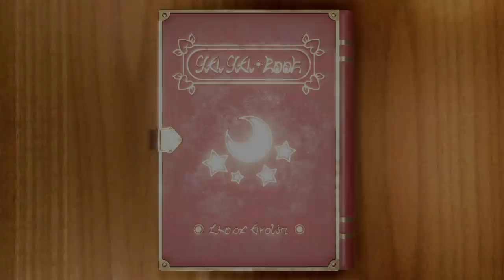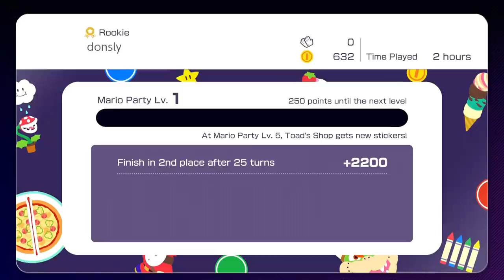Dunkey Streams Mario Party Superstars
DUE TO BUBBAS TRICK IS BACK!